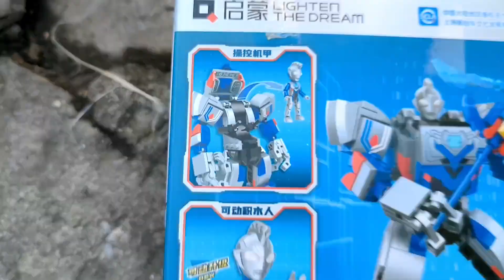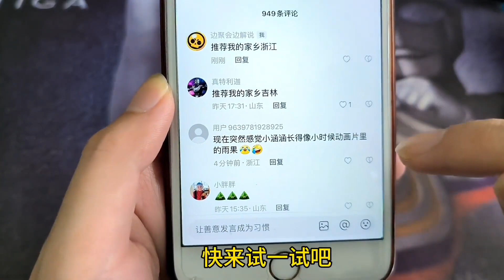路上发现泽塔奥特曼被怪兽镇压，奥特战士变身机甲斗士打败怪兽